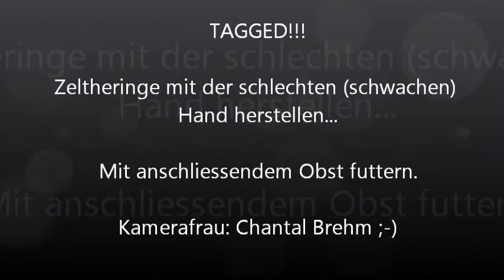TAGGED!!! Zeltheringe mit der schlechteren Hand herstellen!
ich wurde gebeten, mit der schlechteren Hand (bei mir ist das die linke) Zeltheringe herzustellen und darüber ein Video zu drehen.

Ein Novum in diesem Video: meine Freundin ist mit von der Partie und hinter der Kamera!

Der Film entstand am Sonntag 29/09/2013 um die späte Mittagszeit, was den recht niedrigne Sonnenstand erklärt.